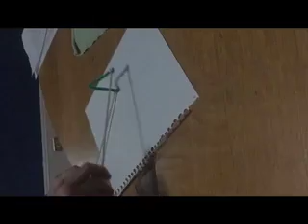Inchworm puppet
A simple stick puppet created for Pre-K students by storyteller David Novak to accompany the book, "Inch By Inch" by Leo Lionni.